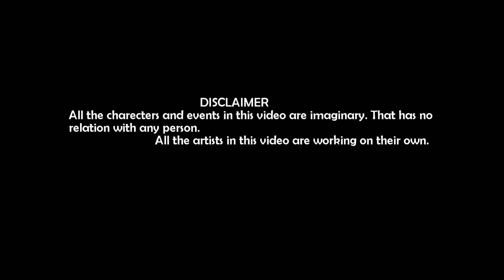THE CORONA | देखिये 2041 तक कोरोना का कहर कैसा होगा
Hey guys this is a very hear touching movie at deadly virus corona. And this story is based in our future in corona virus pendemic. So guys please stay home and save life.